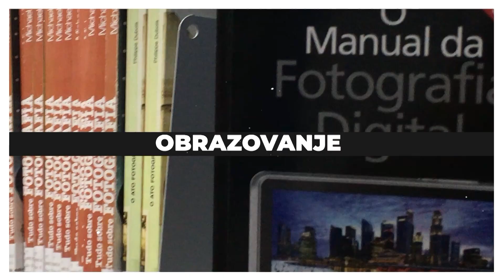NAŠE PRIČE: Vahidin Prelić o povratku u seriji "Južni vetar"